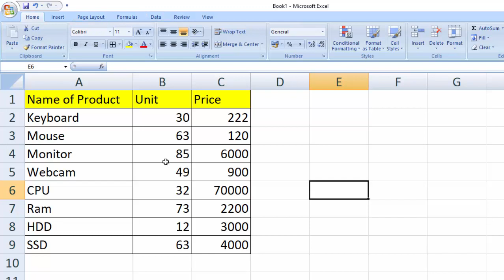Short cut key in Microsoft Excel@COMPUTEREXCELSOLUTION